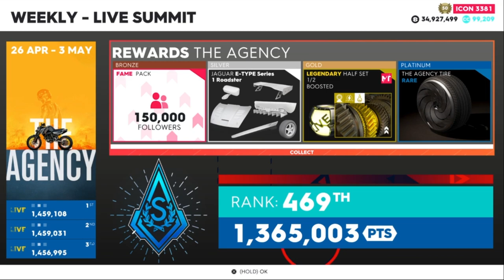The Crew 2: 'Brawn Vs Beauty' Summit Skills Kings Canyon Low Altitude, Hill Country Escape, Big Land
Gameplay from the “Brawn Vs Beauty” Live Summit, shows how to get good scores on the three skill challenges.

Timeline:
00:06 Previous Summit results & rewards

Skills
00:44 Kings Canyon Low Altitude
02:13 Big Land Speedtrap
03:17 Hill Country Escape

Pro-Settings
04:28 Harmon Rocket HR III (A/R)
04:50 Chevrolet Corvette Stingray (D/R)
05:12 Frauscher 1414 Demon (P/B)